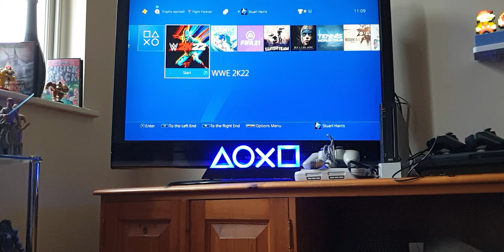My PS4 - WWE 2K22 Load Up GAMEPLAY\First Go(!!!!!),....